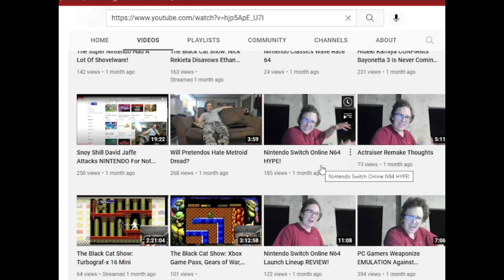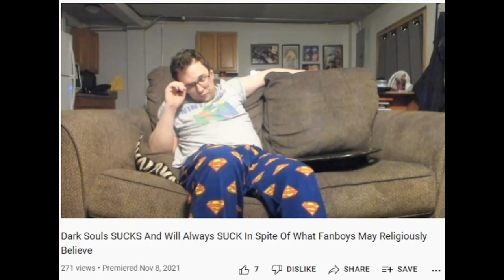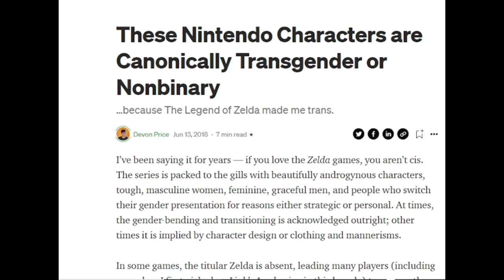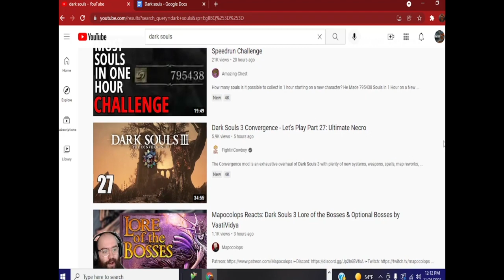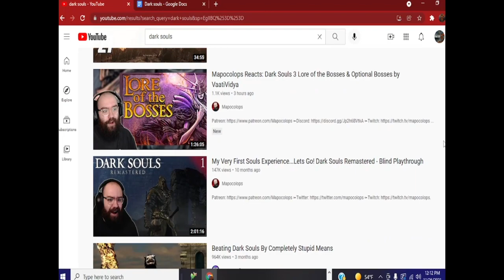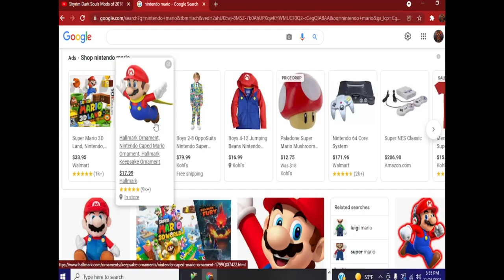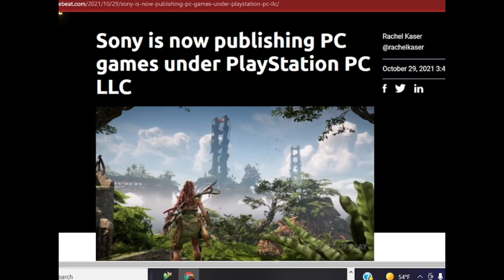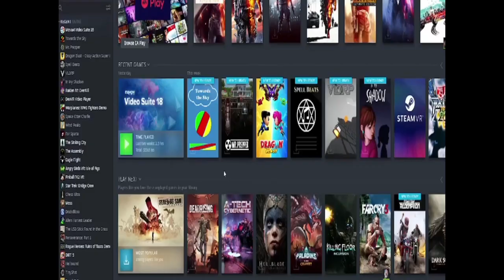Nintendo Fanboy Doesn't Understand Dark Souls.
Harman Smith tries to critique the Soulsborne series and fails to do so.